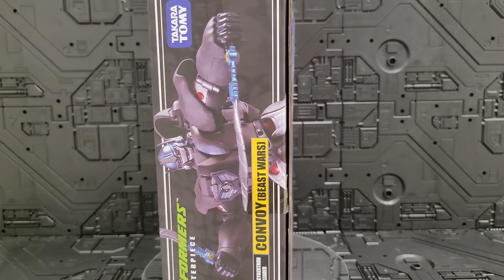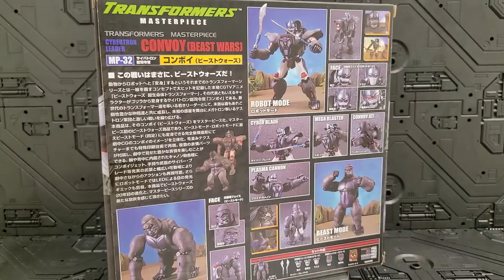박스까지 똑같은 짝퉁! 트랜스포머 비스트워즈 MP-32 콘보이 옵티머스 프라이멀 KO !!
0:00 - 시작
01:20 - 파츠
05:05 - 디테일
07:26 - 가동성
08:39 - 변신